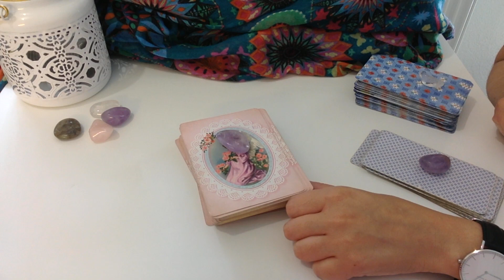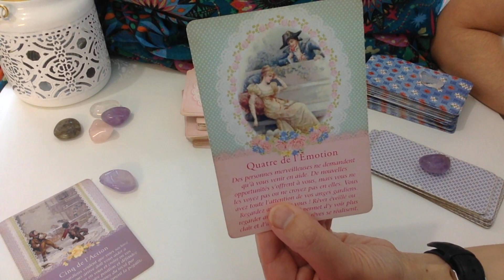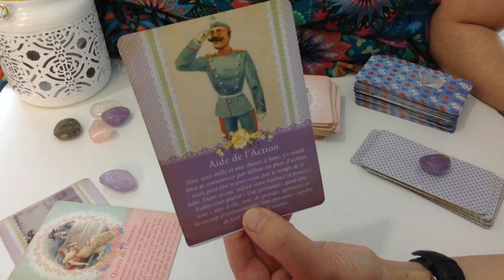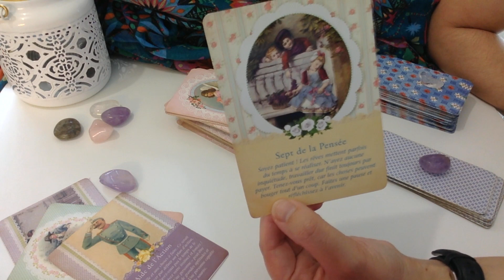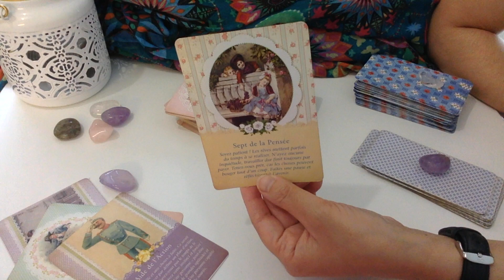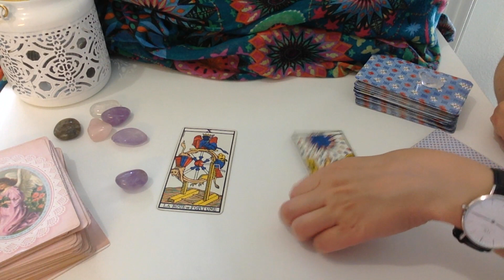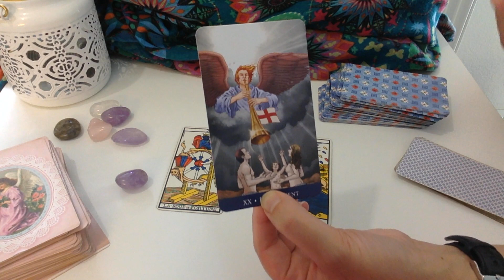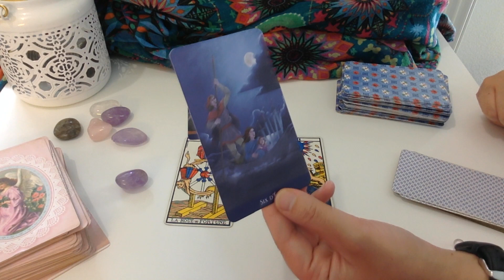Énergies du jour mercredi 31 juillet 2019 pour chaque groupe astrologique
Énergies du jour 31 juillet 2019 pour chaque groupe astro.  Consultation privée par téléphone ou en Audio immédiate MERCREDI 31 JUILLET voir les tarifs Extensions Juillet et Août pour chaque signe en vidéo privée

QUI SUIS-JE ?

TIRAGES EN VIDÉO PRIVÉE

Tirages par mail, recevoir son tirage en 24h ou en 72 h, cliquez

 MES FORMATIONS EN LIGNE :

Les 12 tirages de la roue de l'année 2019 en vidéos enregistrées

Formation livre numérique " comment débuter facilement avec le Tarot de Marseille, cliquez ici :

lalililastarot,voyant lalililas, tirage tarot lalililas ,énergies août 2019, horoscope août 2019,astrologie,tirages flammes jumelles,tirages flammes jumelles, flammes jumelles, cartomancie, tarot de marseille, voyance, horoscope quotidien, énergie du jour, Énergies du jour mercredi 31 juillet 2019 pour chaque groupe astrologique ,tirage août 2019